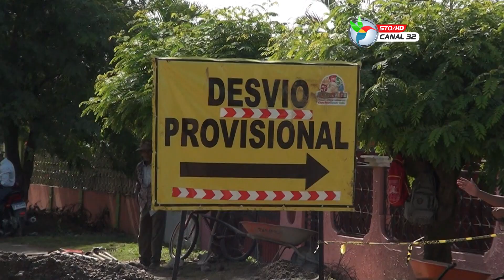SE CONTINUA CON LA RECONSTRUCCION DEL BOULEVARD EDY ACOSTA